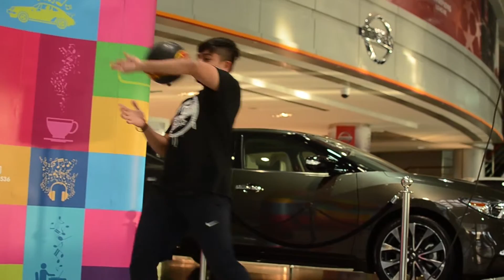Nissan Maxima Launch